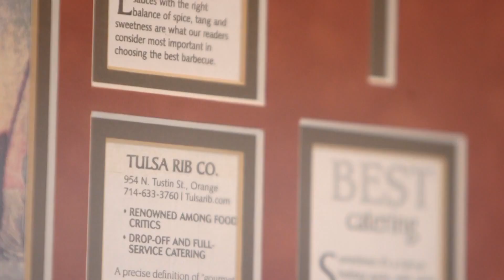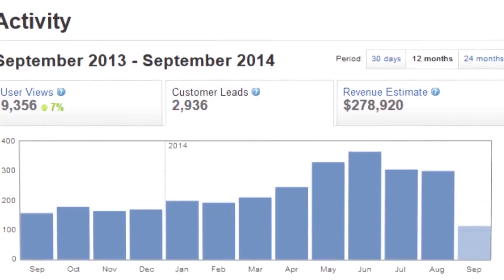Yelp Advertiser Success Story The Tulsa Rib Company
Yelp advertising helps your business get found sooner and stay ahead of the competition. Claim your page today and get $300 in FREE Yelp Ads!